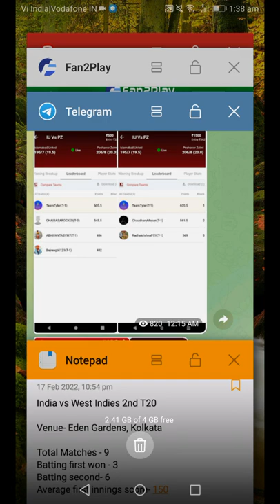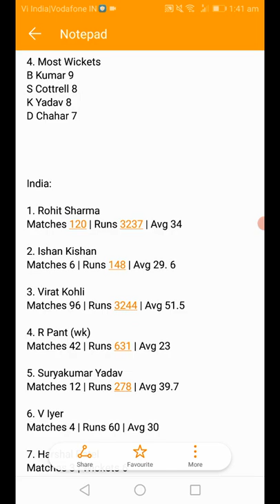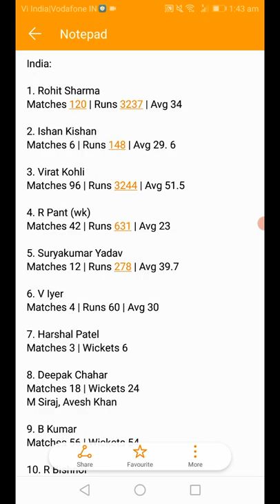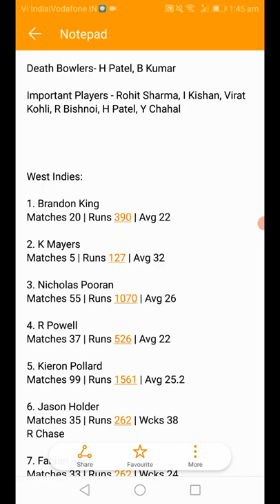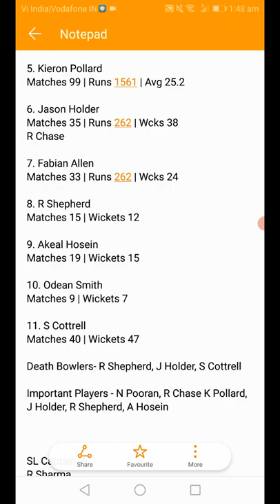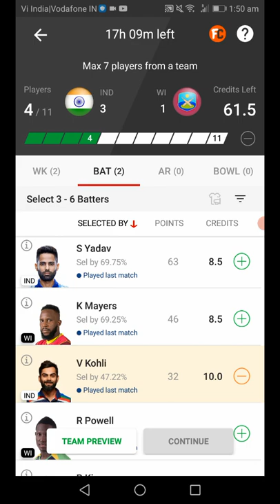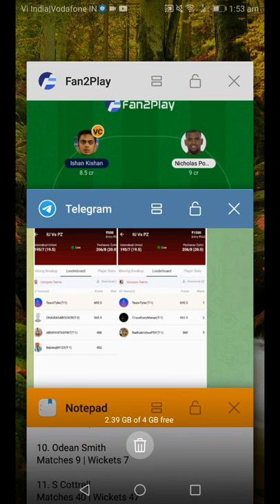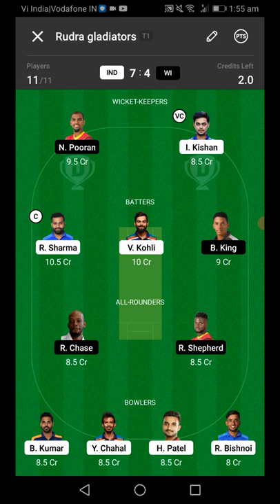ind vs wi dream11 prediction | ind vs wi 2nd t20 | ind vs wi dream11 today | dream11 today match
In this video we have discussed about ind vs wi dream11 prediction for India vs West indies 2nd t20 dream11 match.

ind vs wi 2nd t20 dream11 prediction
India vs Westindies 2nd t20
wi vs ind
ind vs wi playing11
dream11
dream11 prediction
dream11 today